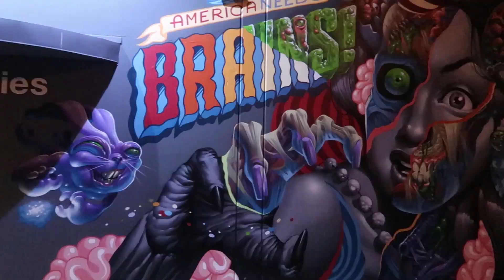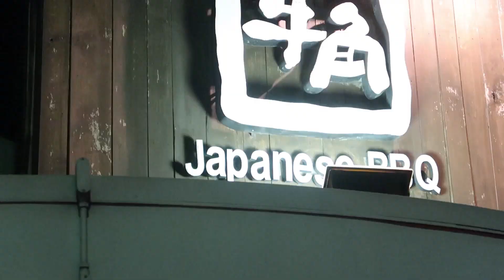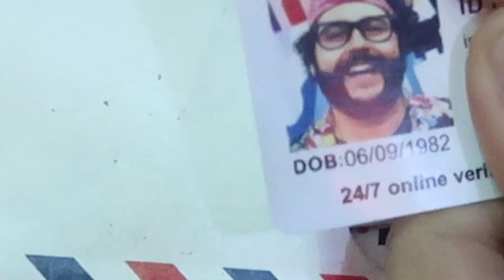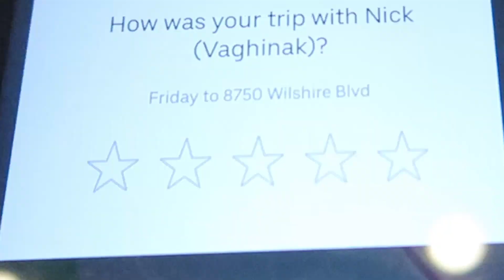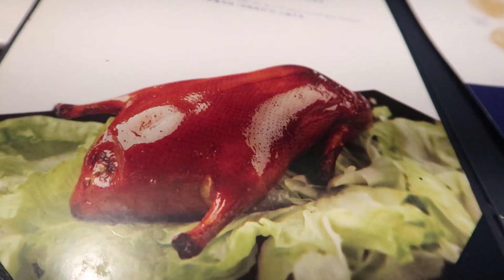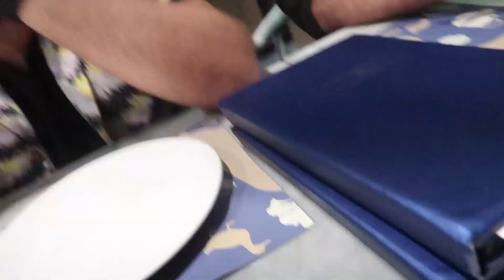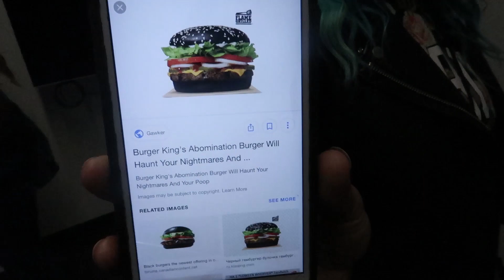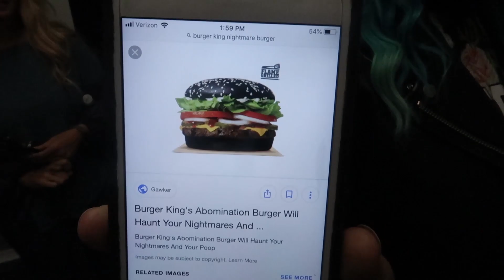THIS IS THE ALL-TIME BEST VLOGGER ON YOUTUBE!! [Top 10]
I pretty much threw together a month's worth of content in this one video diary! It is a Mega Video Diary, filled to the brim with talent and shots at 'The Man'. Make sure you leave me a comment because it's been a long time!
Also, every one of you sons of a guns better be following me on instagram! @HarleyPlays! Same with Twitter! And even TikTok! LET"S GET IT BOI!!!